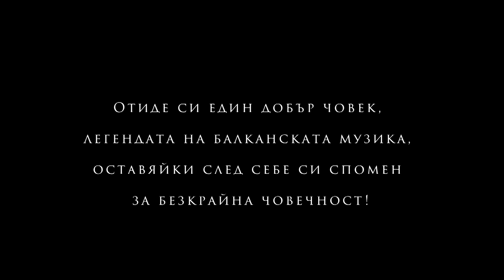В памет на Игбал - Бялата мечка (участие с орк Прима)- Бяла черква